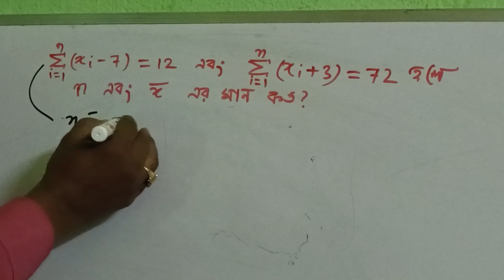রাশিবিজ্ঞান /Class 10 / GANIT PRAJNA /SAJAL SIR /OBJECTIVES